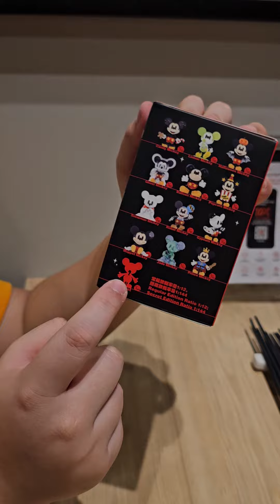Irvine unboxing Halloween 🎃 Mickey mystery box 😁